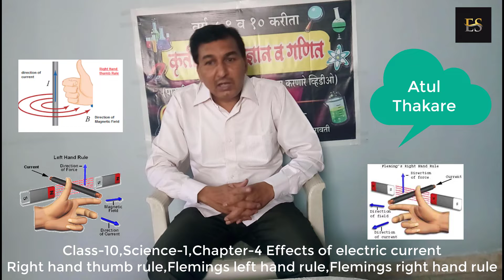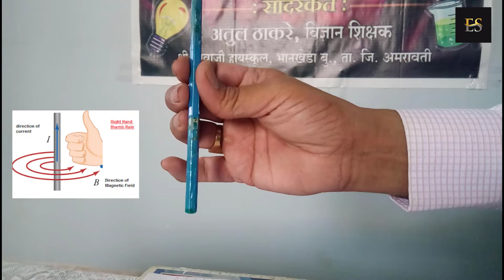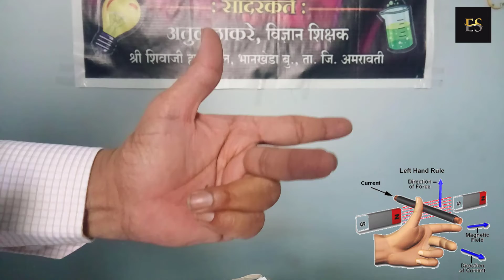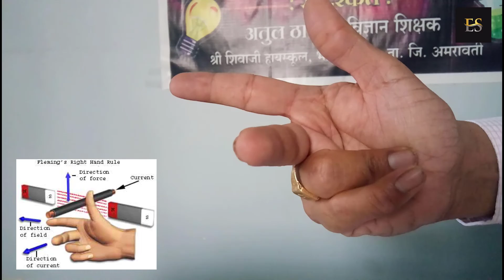Right hand thumb rule,Fleming's left hand rule,Fleming's right hand rule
Class-10,Science-1,Chapter-4 Effects of electric current